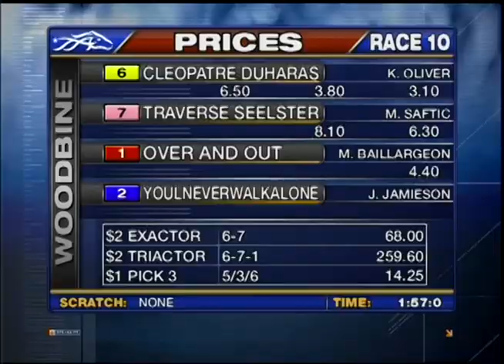Woodbine, Sbred, November 18, Race 10